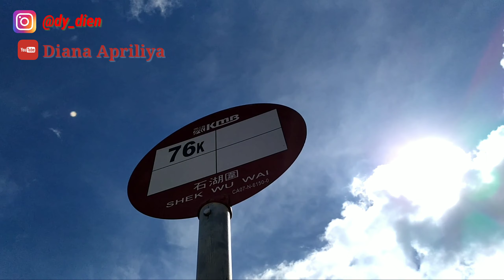Sun Flowers Farm ,Sek Wu Wai Yuenlong